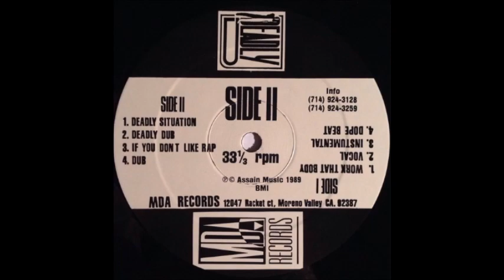Deadly D - If You Don't Like Rap